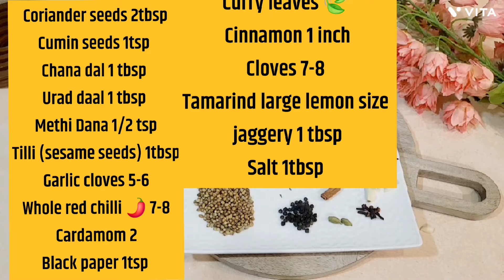Bisi bele kodo millet bath,the healthiest millet dish, healthy dinner recipe कोदो मिलेटकी टेस्टी डिश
Kodo millet is rich in nutrients, including carbohydrates, proteins, dietary fibers, vitamins like niacin and riboflavin, and minerals like calcium, iron, and phosphors. It is also rich in antioxidants and phenolic compounds like vanillic acid, gallic acid, tannins, and ferulic acid.

*Bisi Bele Bath*
Cooking videos, kitchen tips, kitchen utensils, traditional recipes, millet recipes